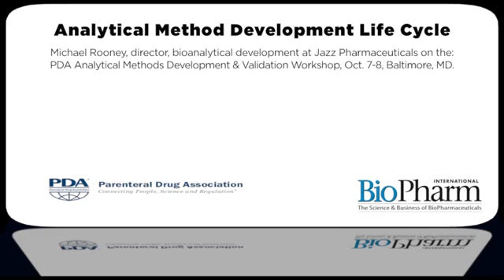Analytical Method Development Life Cycle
Michael Rooney, director, bioanalytical development at Jazz Pharmaceuticals, provides an overview of a life cycle strategy for analytical methods development, the need for standards and guidance documents, and the role Quality by Design can play.